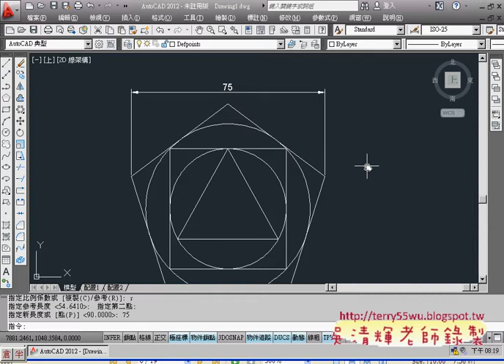06範例44多邊形與比例)(AUTOCAD2012入門_吳老師提供)